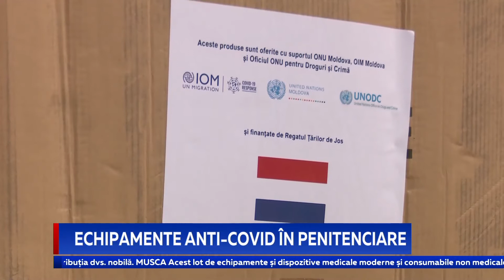ECHIPAMENTE ANTI-COVID ÎN PENITENCIARE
Administrația Națională a Penitenciarelor a primit o nouă donație de măști, mănuși, echipamente de protecție și diferite utilaje necesare pentru lupta împotriva Covid-19. Cel de-al treilea lot oferit de Ambasada Regatului Țărilor de Jos a ajuns astăzi în țara noastră. În scurt timp, bunurile vor fi distribuite în toate penitenciarele din țară.